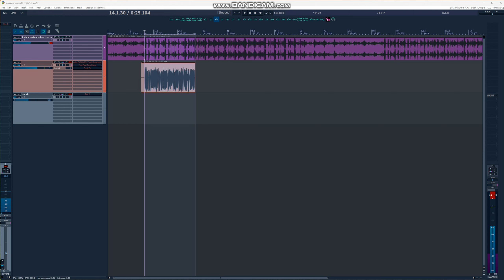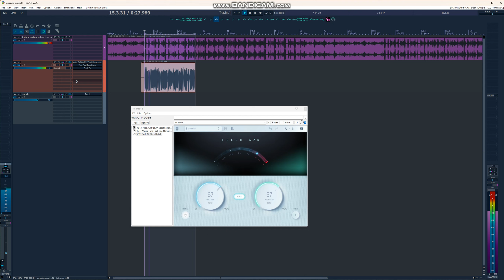VOCAL TRACKING PRESET ON PATREON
ULL NEED THAT LINDELL PLUGIN